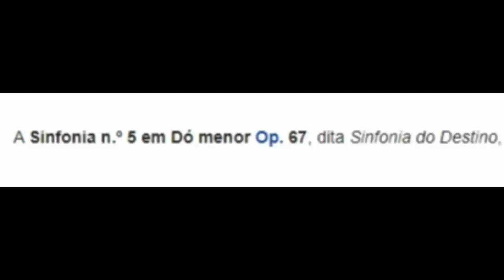SHANKS O RUIVO CONFIRMADO RIVAL PELO ONE PIECE-REVELADO O DESTINO DE SABO NA REVERIE-One Piece 1054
GARANTA SUA MAGICBOXS E USE O CUPOM MANGAQ

00:00 - SHANKS SE MOVEU
01:33 - GARANTA SUA BOX
03:03 - REVIEW 1054